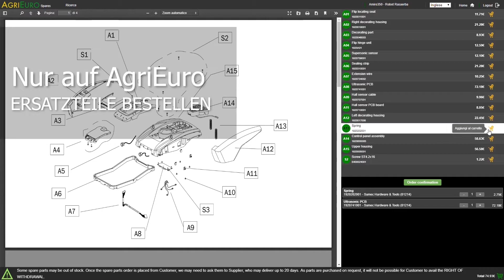Funktionsvideo - Benzin Wasserpumpe GeoTech WP250-V, Anschlüsse 25 mm - 1", selbstansaugend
Die Wasserpumpe für die Bewässerung GeoTech WP250-V ist das ideale Gerät, um Wasser aus jeden Quellen durch einen Schlauch oder Sprinkler zu pumpen.

Diese Pumpe ist äußerst wichtig, wenn Sie ohne Stromversorgung bewässern möchten, oder auf dem Land, wenn Sie von Brunnen, Teichen, Zisternen oder schwer erreichbaren Auffangwannen auspumpen müssen. Nütlich für die Entwässerung auch im Fall von Überschwemmungen im Keller oder in der Garage.